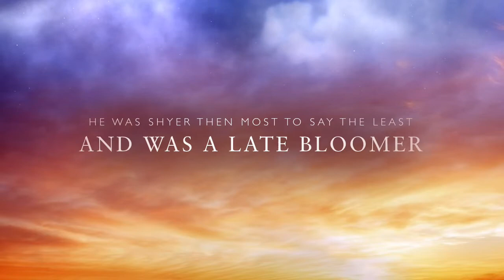Masked - Wattpad Trailer